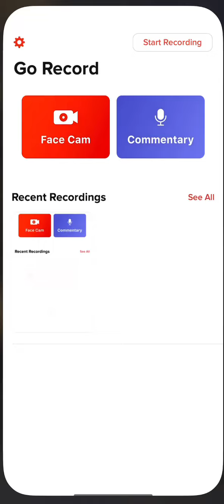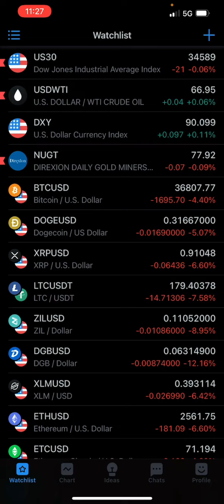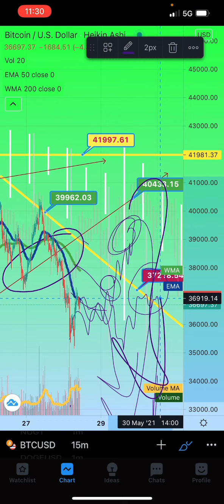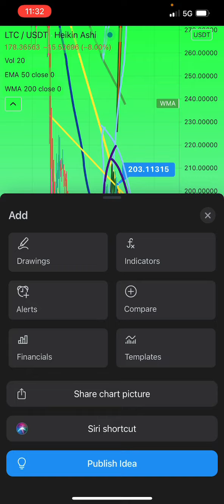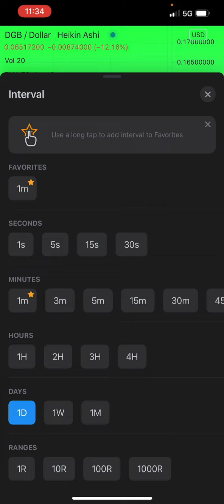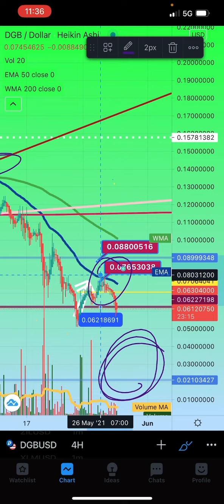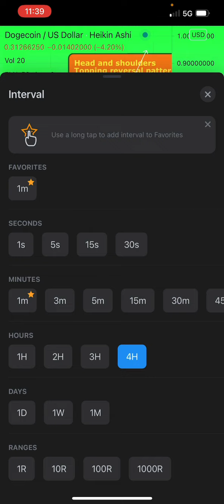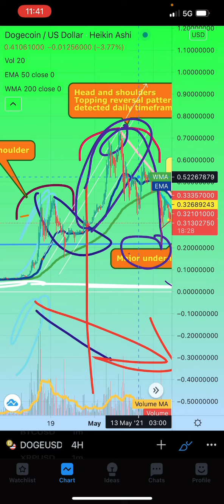LITECOIN 1,000 target or 5$ 🎯 DOGE BTC DGB XRP AFTERNOON PRICE UPDATE FORECAST CANT MISS INFORMATIO